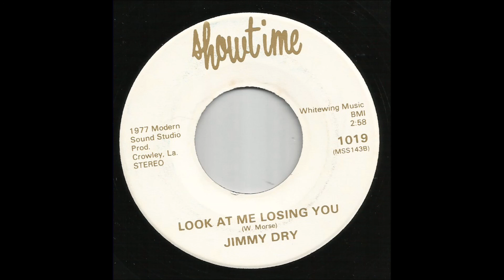Jimmy Dry - Look At Me Losing You